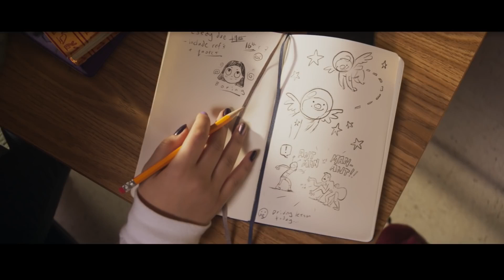Marvel Studios’ Ms Marvel Official Trailer Disney+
Ms. Marvel, an Original series from Marvel Studios, starts streaming June 8 on Disney+.